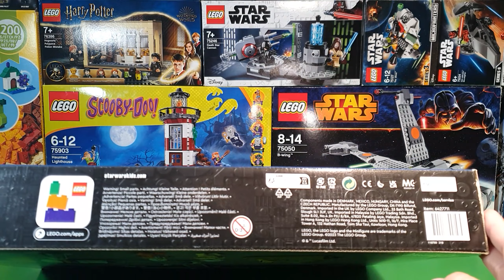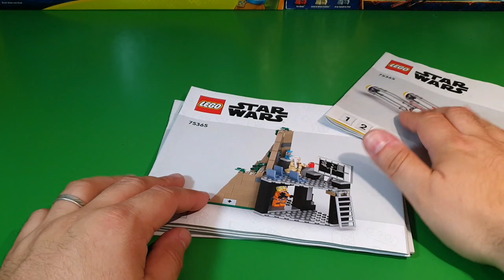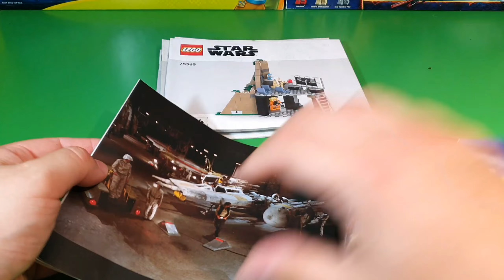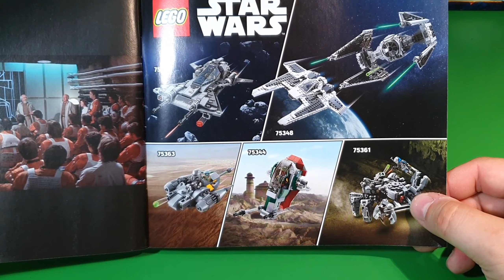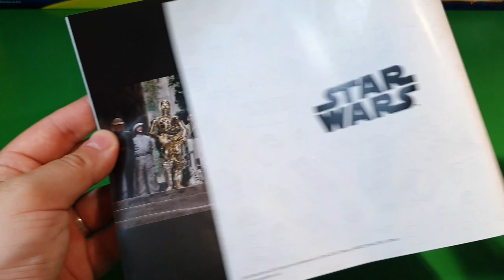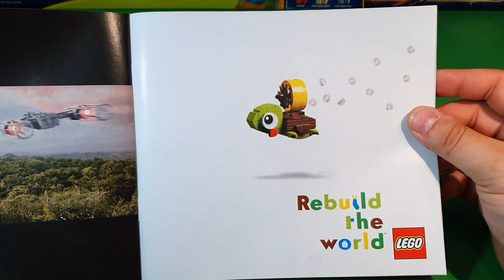LEGO Star Wars 75365 Yavin 4 Rebel Base RECENZE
Set, o kterém se mluví už tolik let. 12 figurek a jedna loď. Je Yavin 4 dobrým setem do sbírky nebo ta čtyřka naznačuje, že je to spíš takový 4+ set? Pojďme ho rozebrat.

00:00 Krabice
01:52 Minifigurky
17:39 Manuály
21:11 Modely
33:46 Zhodnocení